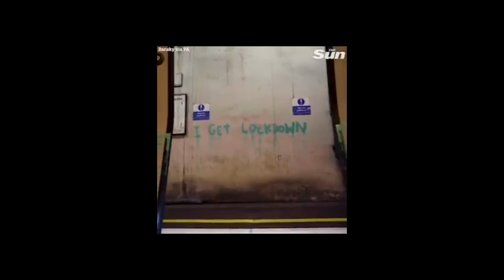BORRAN A BANKSY POR ESTO EN VAGON DE METRO DE LONDRES